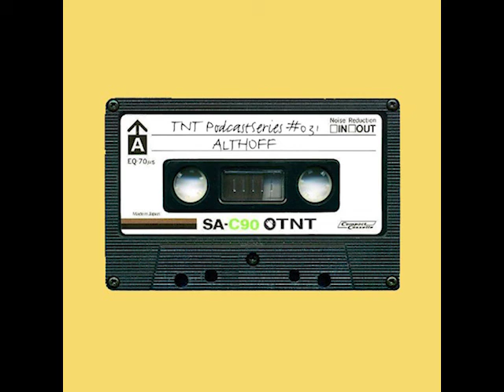Althoff - This and That Podcast #031 [DJ Set]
Jimi Jules, Althoff, SIS, Althoff, Mattia Pompeo, Stan Kolev, Blond:ish, Daniel Rateuke, Just Her.

"The Brazilian producer Althoff is a core member of our family, now making his third appearance on our label in just a few months. He has previously contributed a solo track to a various artist compilation, followed by a remix of Matteo Spedicati, and now he is back for his first solo EP with us!"

Listen to his mix for our brand new TNT PodcastSeries #31

You can buy his latest EP 'Uluwatu' on Beatport

Tracklist:
Upercent - Pulsacions (Jimi Jules Remix) [Sincopat]
Althoff - Uluwatu [This and That]
SIS - [Mobilee]
Althoff - Lost Paradise [This and That]
Mattia Pompeo - Circle [Sincopat]
Stan Kolev - Ayahuasca [Outta Limits]
Jos & Eli - Tanzania (Blond:ish Remix) [MoBlack]
Oliver Koletzki - Subati (Daniel Rateuke Remix) [Stil Vor Talent]
Dave Seaman - Heavy Petting (Just Her Remix) [Sincopat]
Althoff - Mount Olympus [This and That]